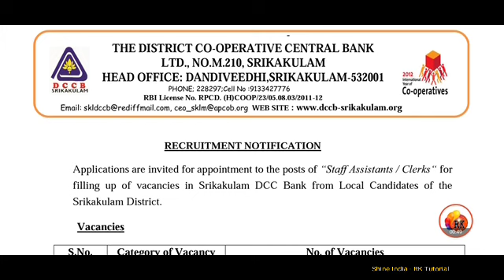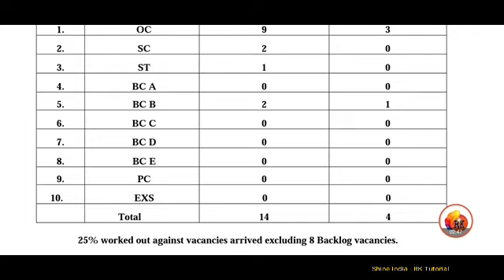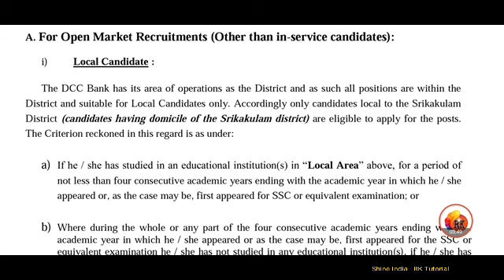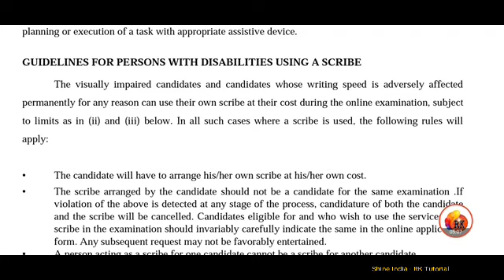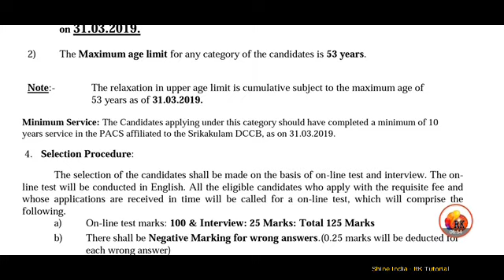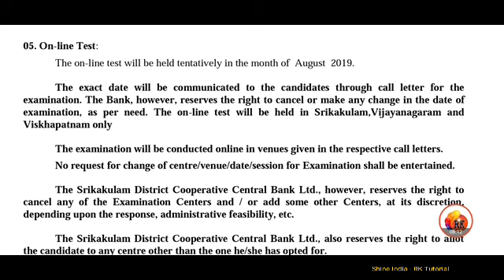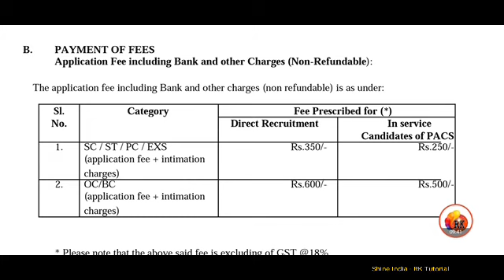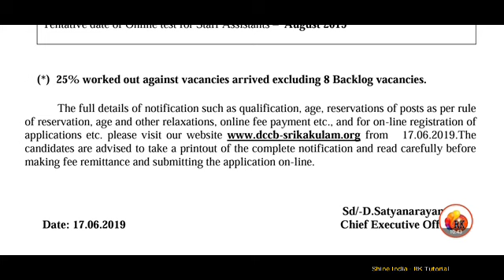ఏపీ నిరుద్యోగులకు శుభవార్త || సెంట్రల్ బ్యాంకు లో ఉద్యోగం || జీతం : 30,300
# Central Bank job_ Andhra Pradesh candidates_ salary 30000.